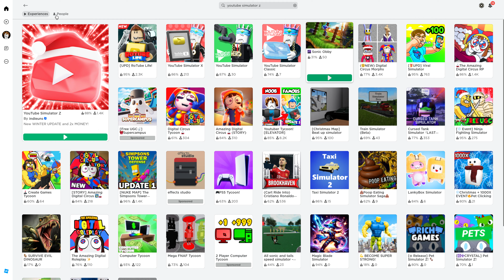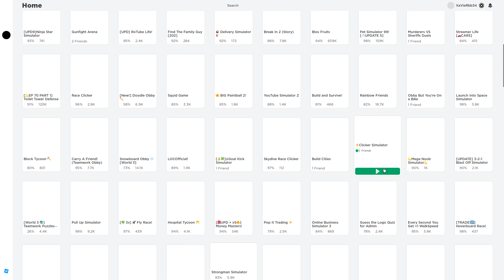Roblox Day 5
RTX 4090 PC Gameplay

Recorded With Geforce Experience Program
My PC Specs:

• CPU : AMD Ryzen 9 5900x
• MB  :  ASUS TUF GAMING X570-PRO WIFI II
• Ram : Mushkin Redline 32gb (2x16gb) DDR4 3200MHZ
• GPU : ZOTAC GAMING GeForce RTX 4090 AMP Extreme AIRO
• PSU : COOLER MASTER MWE V2 80PLUS GOLD 1250W
• M.2 : SanDisk Ultra 3D 1TB 2400MB-1950MB/s NVMe M.2 SSD SDSSDH3N-1T00-G25
• SSD : SanDisk SSD PLUS 240GB
• HHD : Seagate Barracuda 1 TB ST31000528AS
• OS  : Windows 11 Pro 64bit
•CASE : COOLER MASTER MASTERBOX TD500 MESH
•Monitor : Dell G3223Q 32"
•Headset : SteelSeries Arctis Pro + GameDAC Gaming
•Mouse: SteelSeries Aerox 3